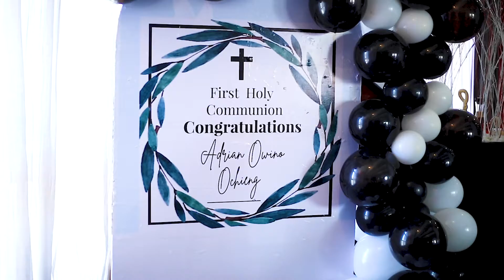SNP EVENT: PHOTOGRAPHY AND VIDEOGRAPHY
Event Decoration First holy communion Congratulation Adrian Owino and Wanjira Njoroge:
Photography V/S Videography